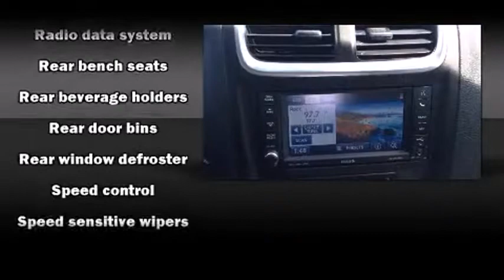2012 Dodge Avenger - Grande Prairie, AB - Stock# 13IMP4735A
This 2012 Dodge Avenger R/T Model was used for travels to and from work. With 291 horsepower, V-6, 3.6 litre engine will make your summer travels FUN! With only 18,000 kms leaves this car with lots of warranty for its new owners to walk away worry free.